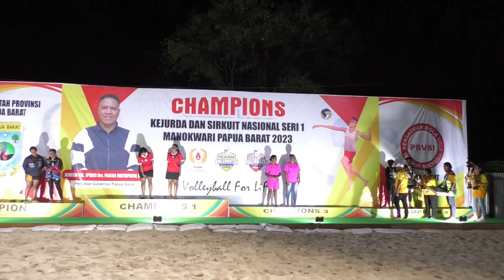TIM PUTRA JAYAPURA DAN TIM PUTRI IKALJATIM, JUARA KEJURDA VOLI PANTAI PAPUA BARAT 2023